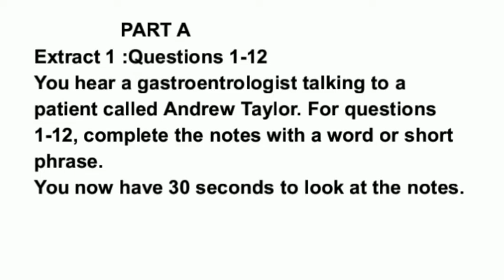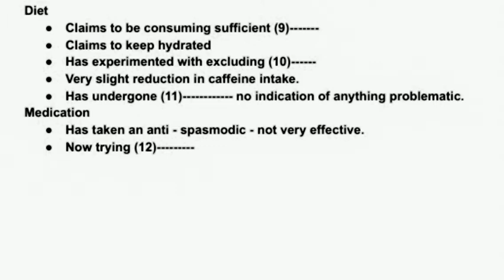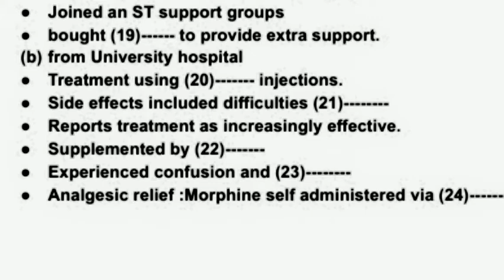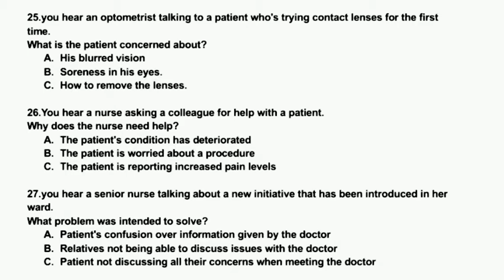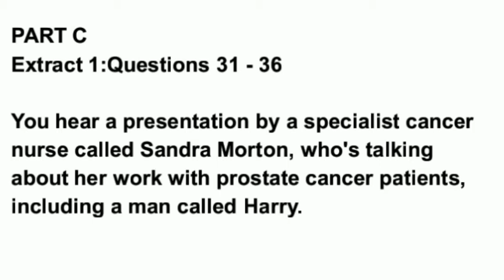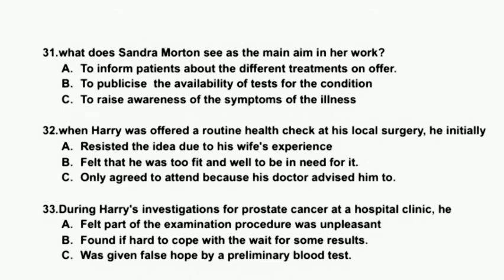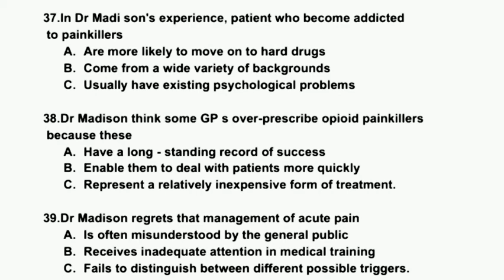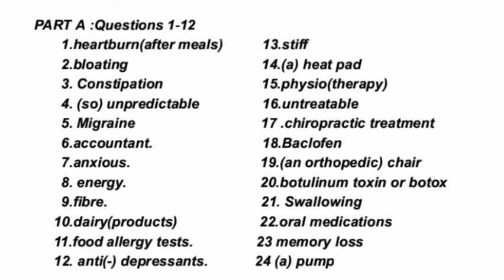OET Listening Questions and Answers//Practice Test 7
OET is the English Language Test for health care professionals. It assess the language communication skills of health care professionals, who wish to practise in English speaking countries.
OET is owned by Cambridge Boxhill Language Assessment Trust (CBLA). It is a venture between Cambridge English and Box Hill institute.
OET 2.0 Updated Listening questions and answers